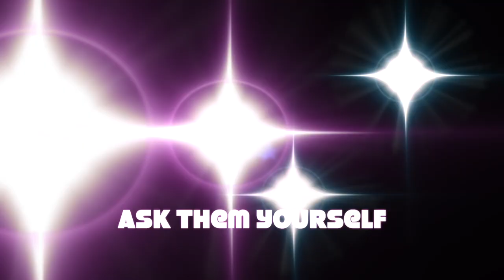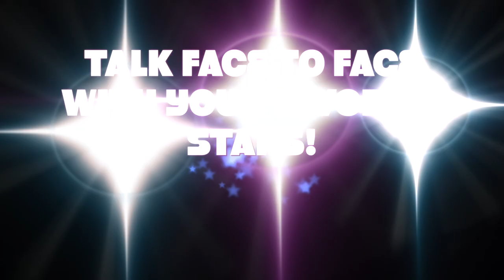Fred Melamed Ask Them Yourself Celebrity Zoom party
Actor Fred Melamed (A Serious Man, Wanda Vision, Impeachment, Barry, Curb Your Enthusiasm) answers your questions face-to face